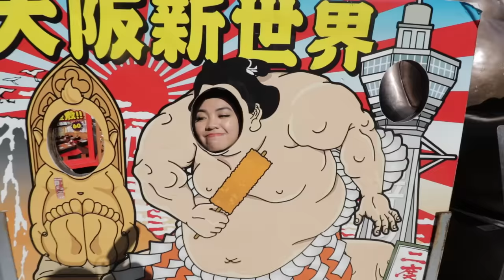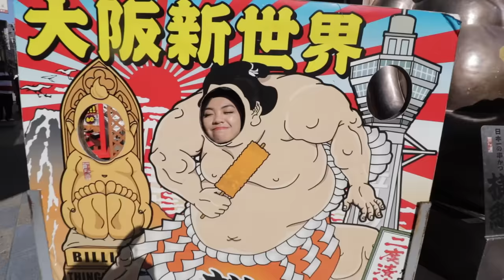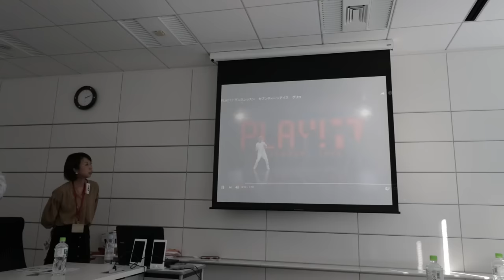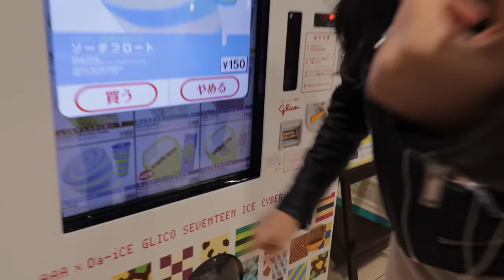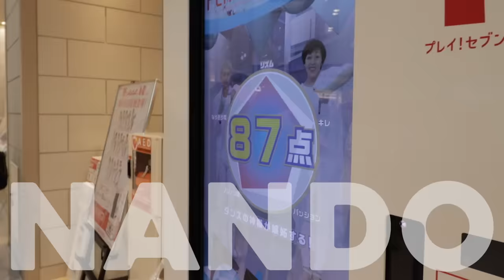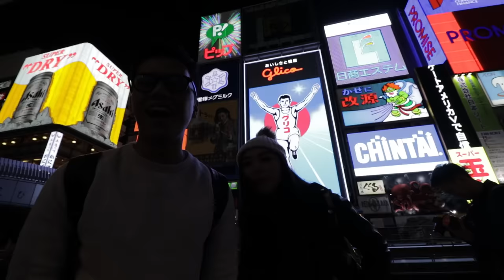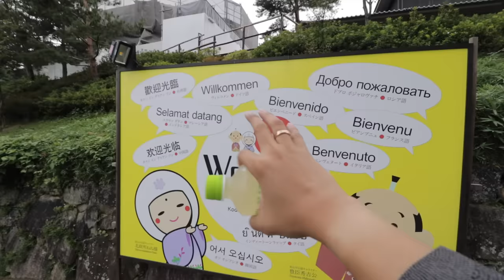TRAVEL-VLOGGG #64: JEPANG Part. 1 - Kimono Day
Nih, buat yg nungguin vloggg Jepang Part. 1!

Ini  moment keseruan gue dan Tipang waktu  trip ke Jepang Oktober kemarin. Kalian mesti cobain nih Ice Cream-nya Glico Wings yang udah hadir di Indonesia. 👌🏼

Kalau kalian mau tau apa aja Varian dan beli di mana Ice cream-nya, bisa Follow Social Media Glico Wings dibawah ini:

Alamat kirim-kirim:

Arief Muhammad
PO.BOX 1456
JKS 12014